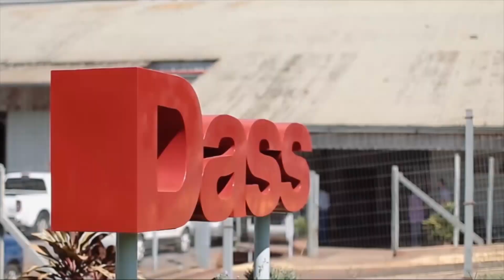Fábrica Dass de Eldorado: trabajadores preocupados por la salida de Nike del país